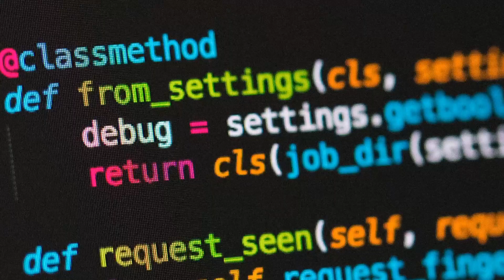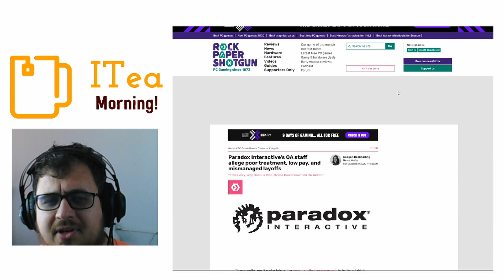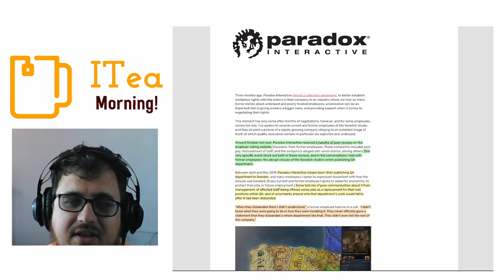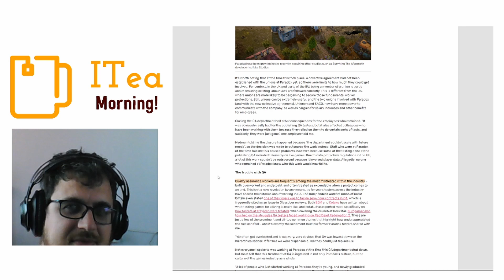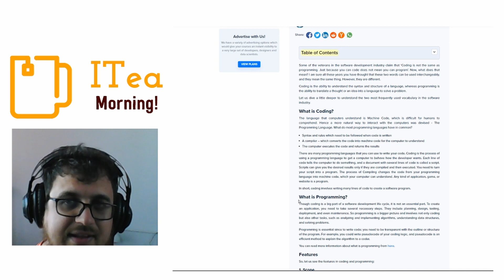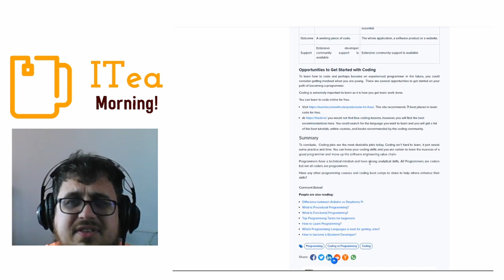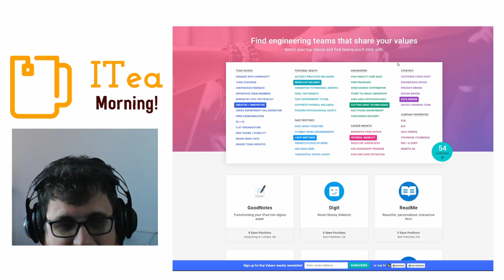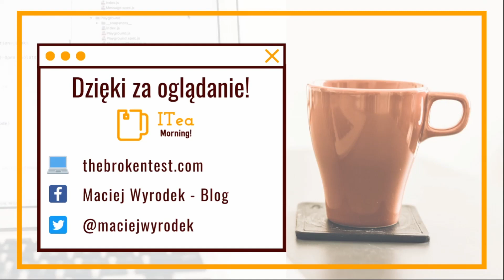Zwolnienia w Paradox 🙍 Kodowanie a Programowanie ⌨️ Nowoczesne szukanie pracy 🍵 📰 ITea Morning #115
Jak Paradox zwolnił swoich testerów.
Czy jest różnica między kodowaniem a programowaniem.

⏲Timestamps:
0:00 Intro
1:37 Zwolnienia w Paradox
5:57 Kodowanie a Programowanie
9:21 Nowoczesne szukanie pracy
10:45 InPost Inside